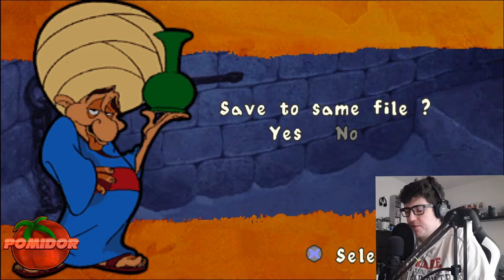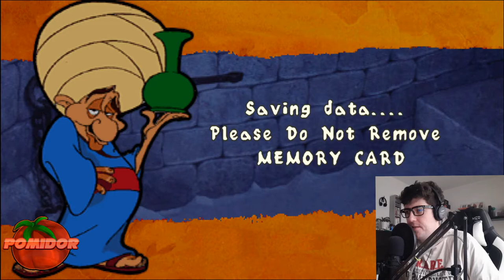Disney's Aladdin in Nasira's Revenge! [PS1] #11 - Znów ten Dywan...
📌TAGI:
Disney's Aladdin in Nasira's Revenge! PomidorowyPL, Zagrajmy w Disney's Aladdin in Nasira's Revenge!